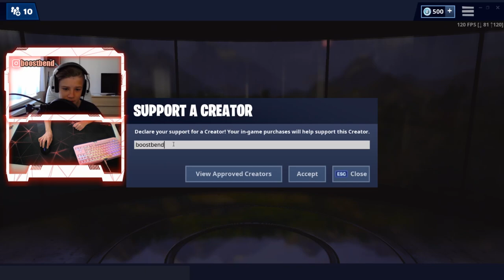🤣ASMR FORTNITE GAMEPLAY🤣 | Boostbend